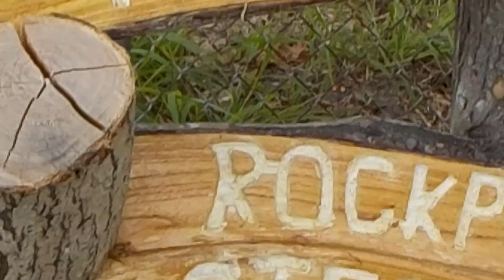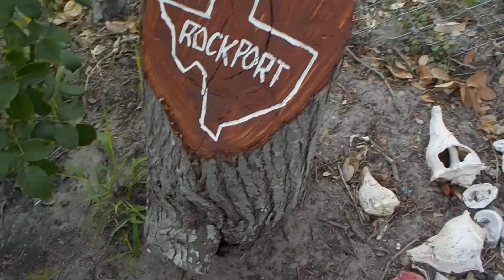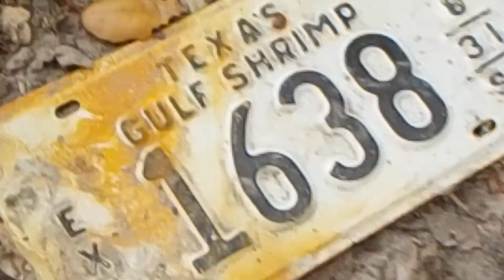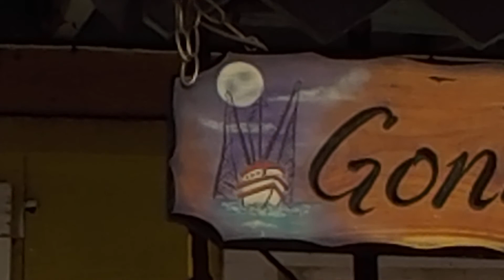Start Your Day Right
Rene Gonzales Video's are Great to see in the Morning When the Sun is Shining and the New Flower's are Blooming and the Little Kittie's are Running around  .Subscribe to my youtube Channel.